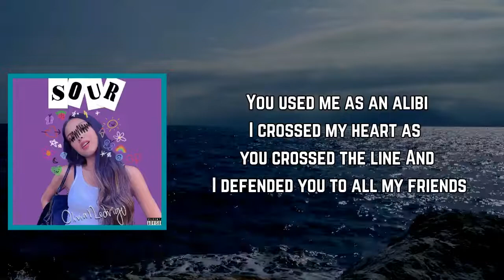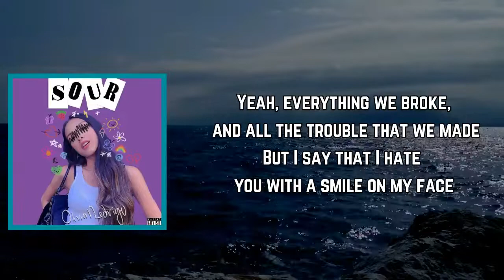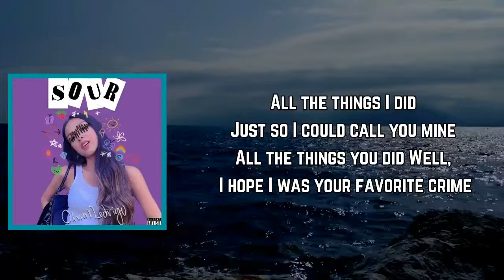Olivia Rodrigo - ​favorite crime (Lyrics)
#​favoritecrime

[Chorus]
Oh, the things I did

[Bridge]
It's bittersweet to think about the damage that we'd do
'Cause I was goin' down, but I was doin' it with you

[Chorus]
Just so I could call you mine
Oh, the things you did